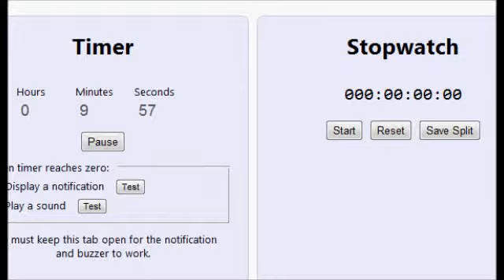PooPawMan the LP Man in Charlie Sheen Was Concerned After Being Fired (Part 10)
we beat 16 and the progress continues on (plus a montage surprise!)